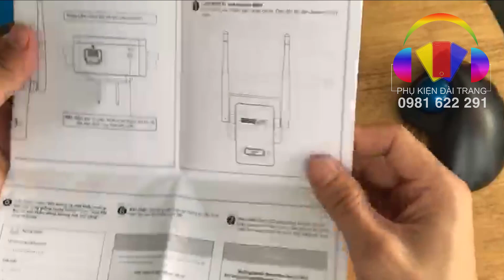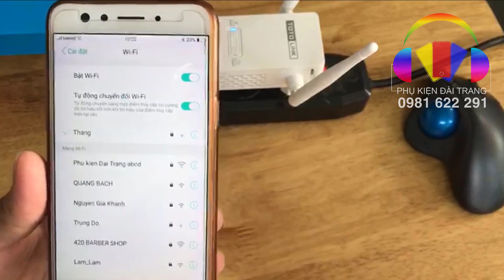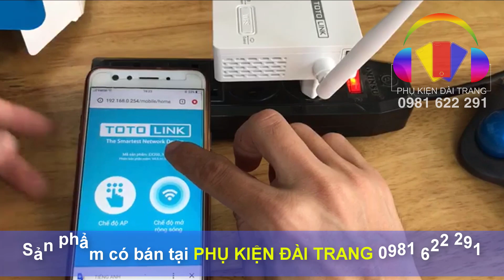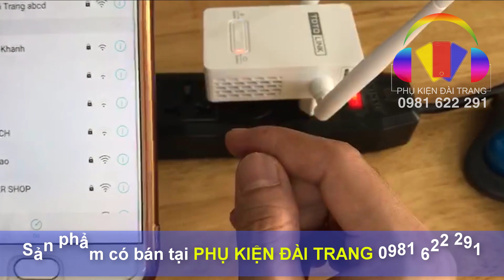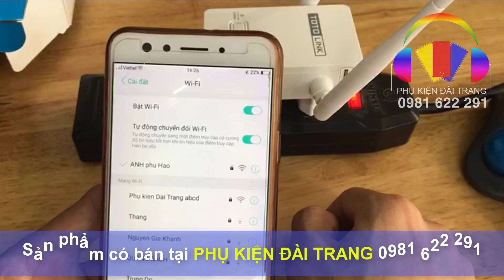Bộ kích sóng wifi tốt nhất năm 2023 | Cách cài đặt Totolink EX200 chi tiết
kích sóng wifi tốt nhất hiện nay phải kể đến Totolink
Hướng dẫn bạn cách cài đặt thiết bị mở rộng sóng wifi TOTOLINK EX200 tốc độ cao
Bước 1:
Trong phần cài đặt Wifi trên Smart Phone, tìm và kết nối Smart Phone với sóng Wifi có tên TOTOLINK_EX200
Bước 2:
Sau khi kết nối Wifi thành công, trình duyệt sẽ tự hiện ra. Trong trường hợp trình duyệt không tự động hiện ra, ta khởi động trình duyệt và nhập địa chỉ: 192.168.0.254
Bước 3:
Sau khi kết nối với địa chỉ 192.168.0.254 thành công. TOTOLINK EX200 sẽ tự động tìm kiếm các Wifi có xung quanh nó.
Bước 4:
Bảng danh sách các tên Wifi hiện ra, nhấp chọn tên Wifi bạn cần khuyếch đại sóng.
Bước 5:
Điền mật khẩu của Wifi bạn cần khuyếch đại. Lưu ý: ở bước này có 2 lựa chọn
Keep SSID & Password of extended Wi-Fi the same as Primary Network: Giữ lại tên và pass Wifi chính.
Modify SSID & Password of extended Wi-Fi: Đổi tên và mật khẩu Wi-Fi
Nếu chọn cách này, điền tên Wi-Fi mới vào khung SSID và mật khẩu mới vào khung Password.
Sau khi hoàn tất, nhấn chọn ô Connect.
Bước 6:
Đợi cho EX200 lưu lại cấu hình vừa cài đặt. Thời gian lưu lại cấu hình mất khoảng 1 phút.
Bước 7:
Lúc này nếu cấu hình thành công, đèn Extend trên sản phẩm sẽ sáng.
Lưu ý: Đèn Extender trên TOTOLINK EX200 có 3 mức tín hiệu:
Màu đỏ: không nhận được tín hiệu Wifi từ modem chính
Màu vàng hoặc cam: tín hiệu Wifi nhận được từ modem chính không ổn định
Màu xanh lá cây: Tín hiệu Wifi tốt
Bước 8:
Bây giờ kết nối với sóng wifi vừa tạo là tha hồ xem youtube chất lượng HD, đánh Liên Quân mải mê luôn nhé.
Nguồn: totolink.vn
bộ kích sóng wifi, bộ kích wifi tốc độ cao, cài bộ kích sóng totolink, bộ kích sóng mua ở đâu, bộ kích sóng xuyên tường, bộ kích sóng totolink ex200, bộ kích sóng khỏe nhất